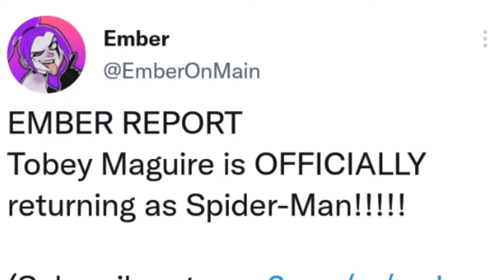EXPLICADO! COMO TOBEY, ANDREW E TOM VÃO SE ENCONTRAR EM NOVO FILME DO HOMEM ARANHA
Graças aos materiais de set de filmagens que estão sendo revelados pela Sony tivemos uma nova cena alternativa no final e Homem-Aranha 3 No Way Home que revela que Tobey Maguire, Andrew Garfield e Tom Holland iriam se reencontrar apòs a batalha final de No Way Home.
E vazou imagem do Homem-Aranha do Tobey Maguire e do Espetacular Homem-Aranha de Andrew Garfield em futura produção da Sony! Agora é oficial! Segundo o perfil Ember, que vazou várias informações de Homem-Aranha sem volta para casa, Tobey Maguire e Andrew Garfield estão confirmados e vão voltar como Homem-Aranha. Andrew Garfield foi confirmado oficialmente e vai voltar como o Espetacular Homem-Aranha e Tobey Maguire confirmado oficialmente e vai retornar como Homem-Aranha. Mas quais serão as produções que Tobey Maguire e Andrew Garfield estarão como Homem-Aranha? Será que agora teremos o retorno oficial de o Espetacular Homem-Aranha com Andrew Garfield e Homem-Aranha 4 com Tobey Maguire? Tobey Maguire e Andrew Garfield vão voltar oficial!